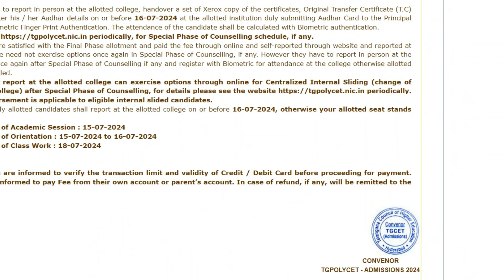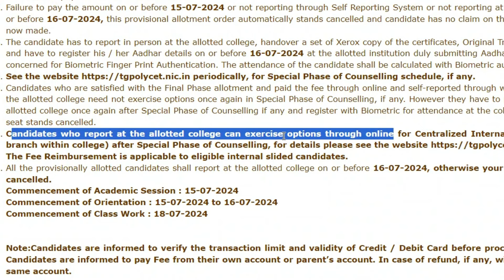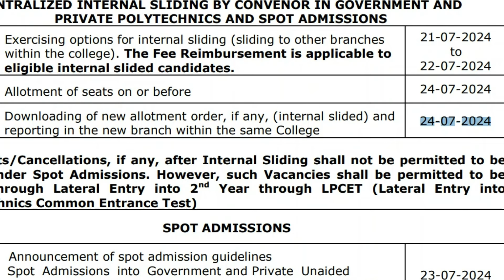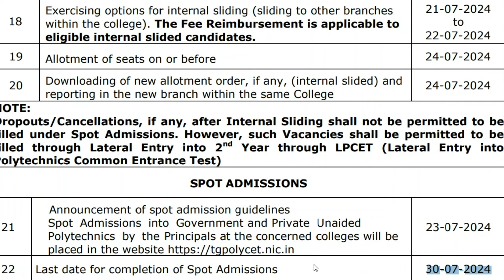polytechnic spot admission 2024. ts polycet spot admission 2024. ts polycet internal sliding 2024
polytechnic spot admission 2024
internal sliding polycet 2024